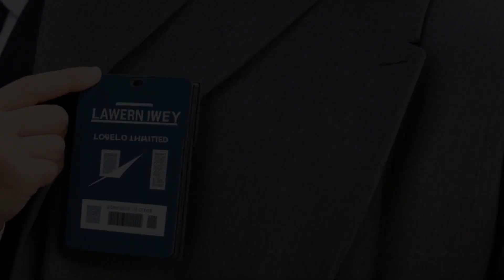In re Belding (2003) Overview | LSData Case Brief Video Summary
Attorney David E. Belding was suspended for one year for creating false divorce documents for a client, missing a hearing date for another client, accepting a settlement offer without obtaining the client's consent, and attempting to withdraw as counsel without proper notice. Belding violated multiple Rules of Professional Conduct, including competence, scope of representation, communication, terminating representation, truthfulness, and misconduct.

In re Belding (2003)
Supreme Court of South Carolina
356 S.C. 319, 589 S.E.2d 197